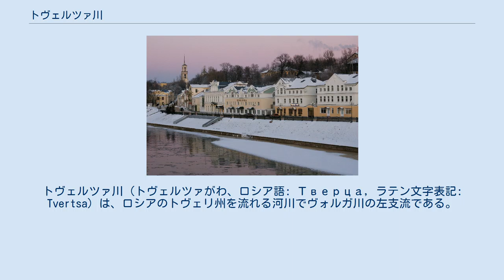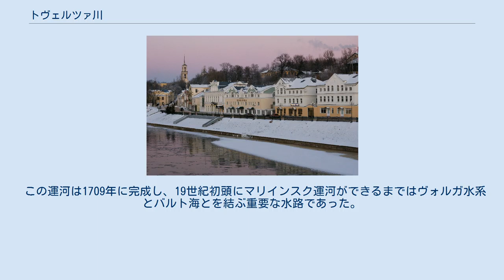トヴェルツァ川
トヴェルツァ川（トヴェルツァがわ、ロシア語: Тверца, ラテン文字表記: Tvertsa）は、ロシアのトヴェリ州を流れる河川でヴォルガ川の左支流である。
ヴァルダイ丘陵のヴイシニー・ヴォロチョーク（Вы́шний Волочёк）の町のすぐ東に発するが、現在の水源はヴイシニー・ヴォロチョークの南にあるスタロトヴェレツキー運河（2.9km）とされている。
この運河のもう一方の先は、ツナ川（Цна: ムスティノ湖とムスタ川を経てネヴァ川へ流れる川）上流にあるダム湖・ヴィシュネヴォロツコエ湖（Вышневолоцкое водохранилище）につながっており、ツナ川の流量の80%はこの運河を経てトヴェルツァ川方面へと流れる。
 トヴェルツァ川は11月から1月初頭にかけて凍結し、3月末から4月にかけて氷が解ける。
川沿いの主要な街にはトルジョーク（Торжо́к）とヴイシニー・ヴォロチョークがある。
また、トヴェリ州の州都トヴェリは、トヴェルツァ川とヴォルガ川の合流点にある。
 トルジョークの河畔の風景 中世以前には、スカンジナビアとビザンチン帝国とを結ぶヴァリャーグ（ヴァイキング）たちの交易路はムスタ川やツナ川を遡り、ヴイシニー・ヴォロチョークで川から船や荷物を引き上げてすぐ近くのトヴェルツァ川に下ろしていた。
 ピョートル1世の治世にロシアの首都はモスクワからバルト海に面したネヴァ川河口のサンクトペテルブルクへ遷されたが、モスクワなどロシアの内陸部と新首都サンクトペテルブルクとを結ぶため、ツナ川とトヴェルツァ川とを結ぶ運河がヴイシニー・ヴォロチョーク市内に建設された。
 この運河は1709年に完成し、19世紀初頭にマリインスク運河ができるまではヴォルガ水系とバルト海とを結ぶ重要な水路であった。